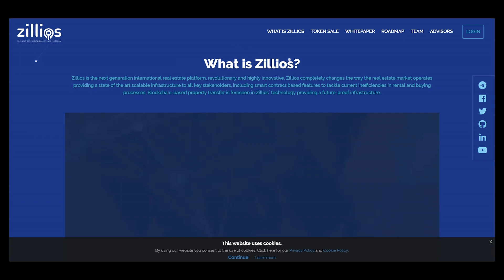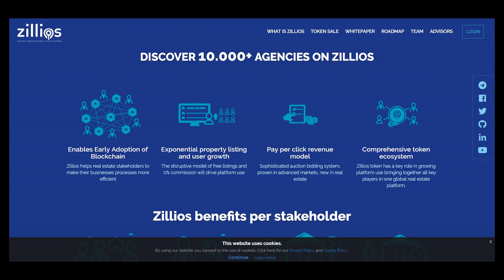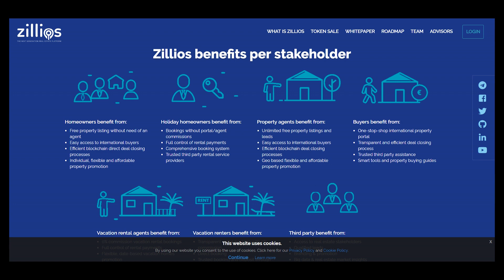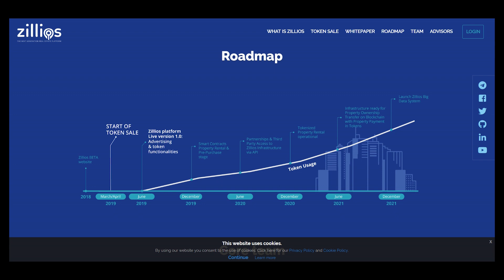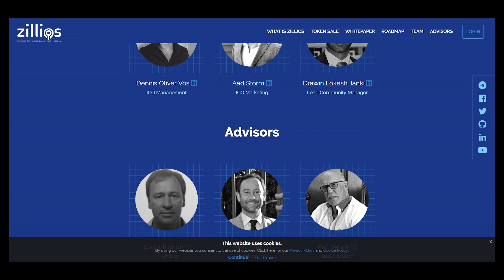zillios - NEW NEXT GENERATION BLOCKCHAIN REAL ESTATE SOLUTIONS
Zillios is the next generation international real estate platform, revolutionary and highly innovative. Zillios completely changes the way the real estate market operates providing a state of the art scalable infrastructure to all key stakeholders, including smart contract based features to tackle current inefficiencies in rental and buying processes. Blockchain-based property transfer is foreseen in Zillios´ technology providing a future-proof infrastructure.

Bounty0x username  -  DedPihto
wallet address - 0x35d4c457AaCCAaC52eF0A777c738Dc0bD2025444